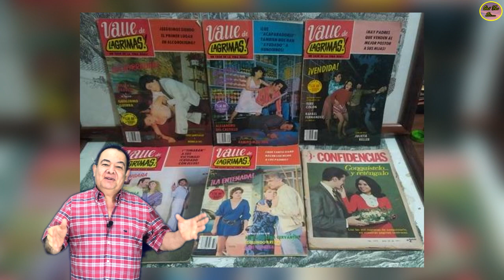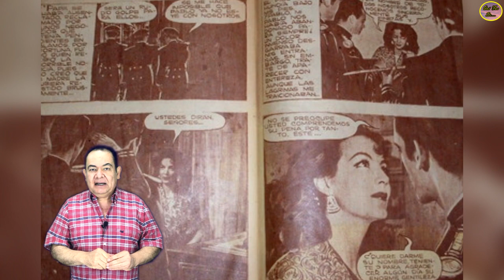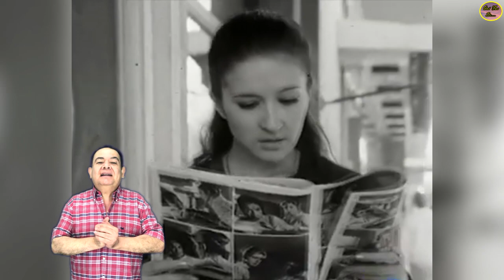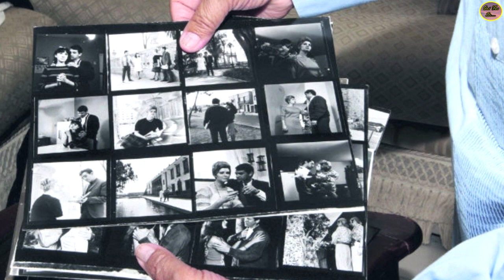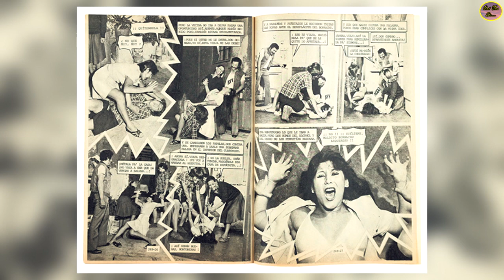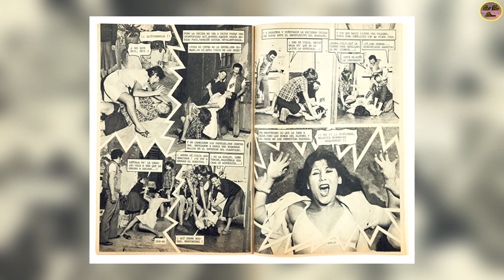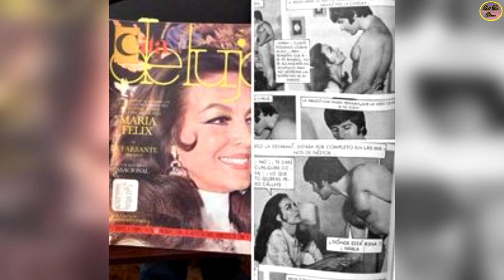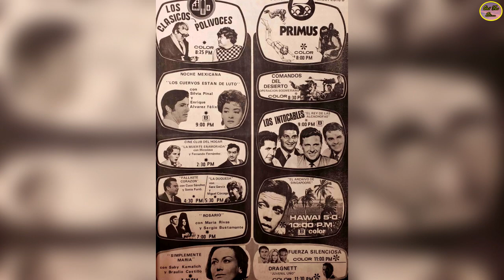QUÉ FUE DE… LAS FOTONOVELAS, EXTRAORDINARIAS PUBLICACIONES QUE PRESENTABAN A LOS ARTISTAS DE MODA